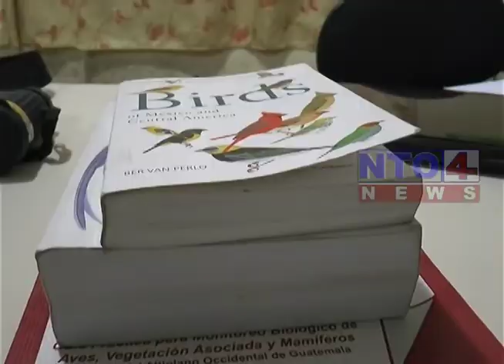PARQUE REGIONAL ESQUIPULAS PALO GORDO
El parque regional esta ubicado en aldea pojopon de este municipio, donde usted podrá visitar y hacer el recorrido establecido y apreciar el canto de las aves existentes.